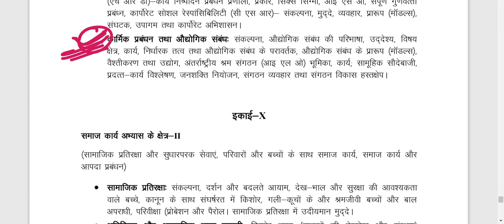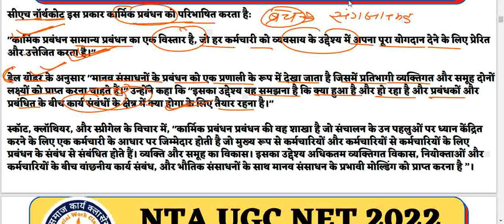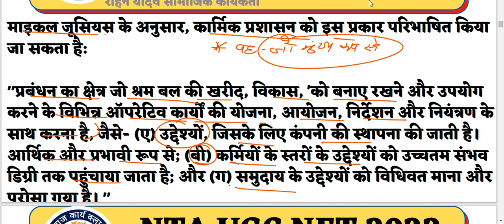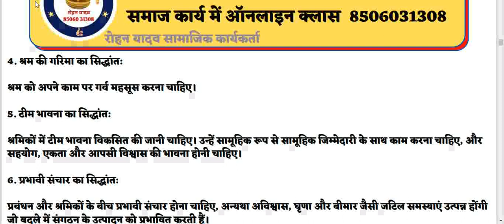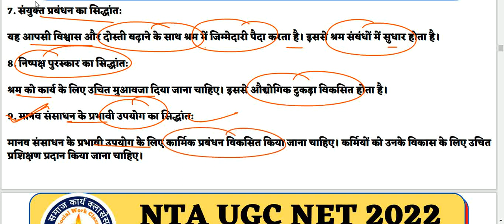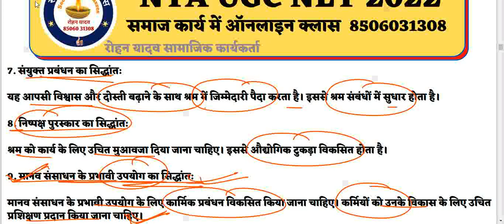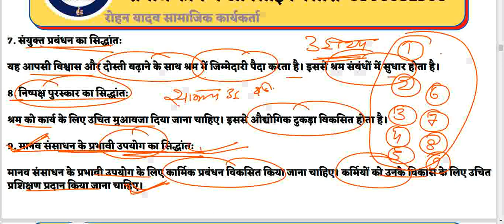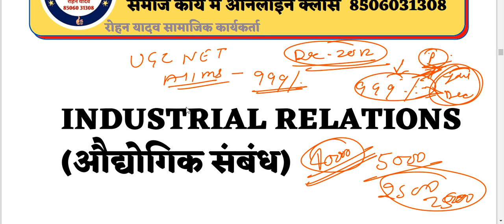कार्मिक प्रबंधन||संगठन में मानवीय सम्बन्धों से सम्बन्धित है, कार्मिक प्रबंधन||UGC NET SOCIAL WORK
TIME 👇🏻👇🏻🕔🕔🕔🕔
8:00PM TO 9:00PM

SOCIAL_WORK_UGC_NET_JRF_ समाज_कार्य_2023_ लखनऊ_ चिकित्सा_ समाज_कार्य_Medical_social_work_field_work_journal समाज कार्य

समाज कार्य
ऑनलाइन क्लासेस

Online Classes-
NTA UGCNET-JRF-DEC-2023
Medical social work-2023
(SOCIAL WORK)

CLASSES TIME 👇🏻👇🏻
MPPSET social work online class available

TIME 👇🏻👇🏻🕔🕔🕔🕔
8:00PM TO 9:00PM